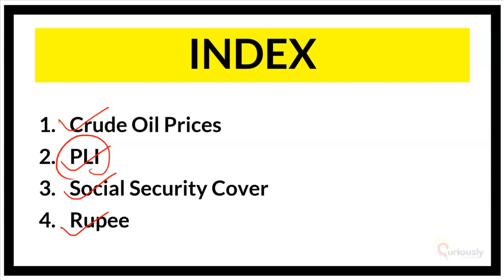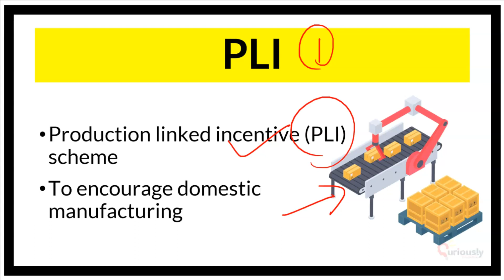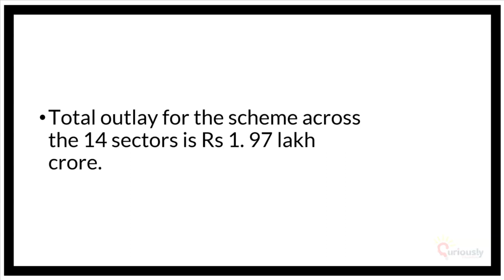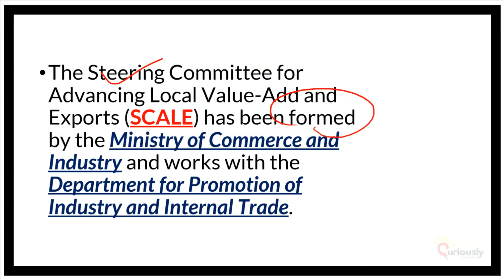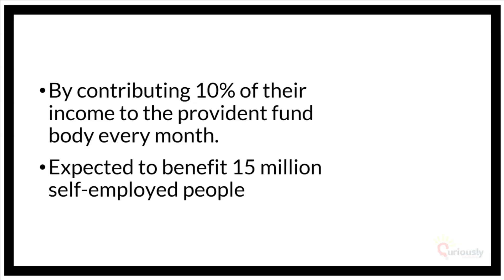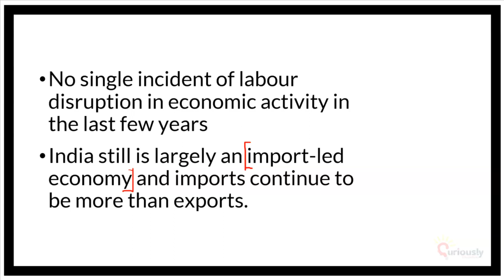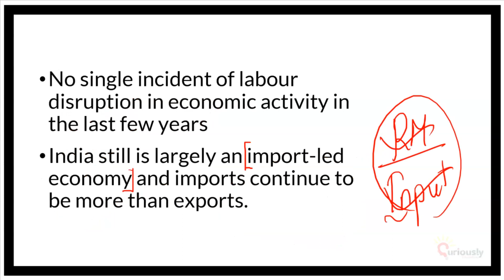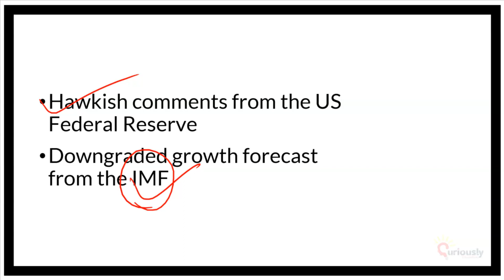Financial News Analysis - Economy Current Affairs for UPSC, State PCS, Bank Exams | 21 April 2022